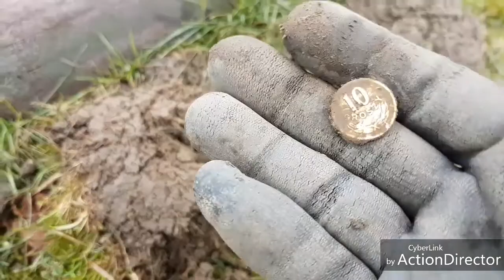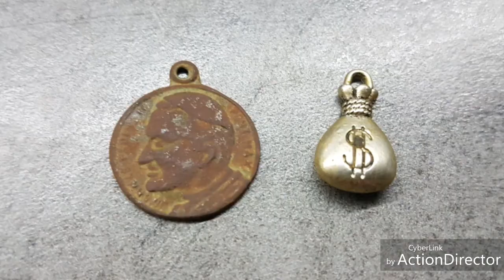Wykopki 2019r stare monety i żarówka. Tesoro silver u max